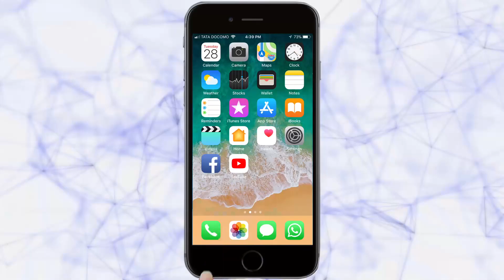Traffic Police beats Foothpath Seller | Belgaum News | 06-06-2018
Tarun Bharat Social Media | तरुण भारत | फुटपाथवर बसून छत्र्यांची विक्री करणार्‍या विक्रेत्याला रहदारी पोलीसाची मारहाण